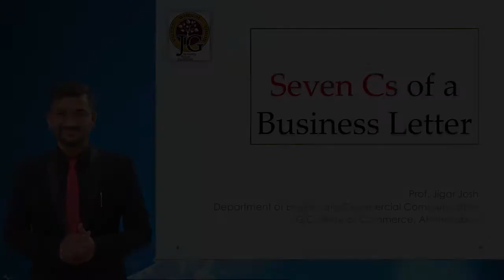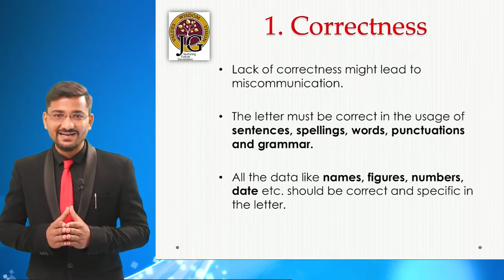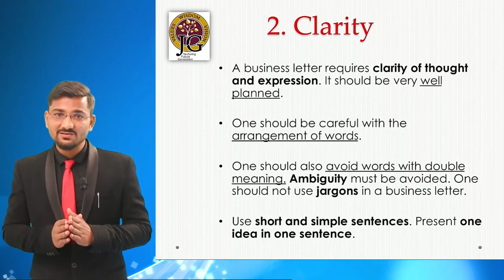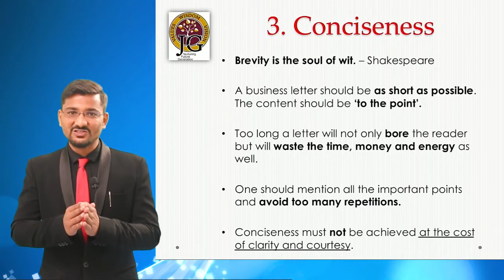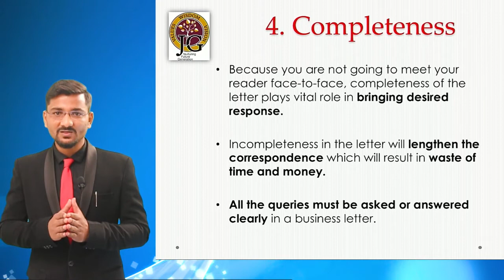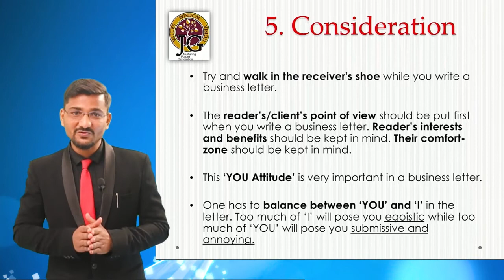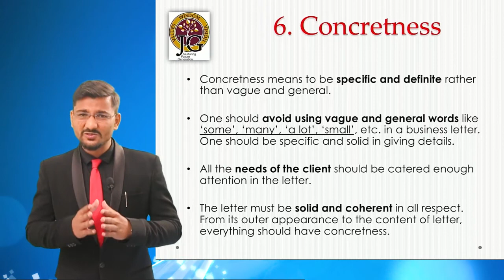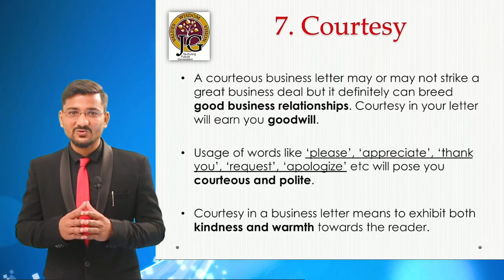Seven C's of a Business Letter_B.Com Sem-2_By Prof. Jigar Joshi_JGCC